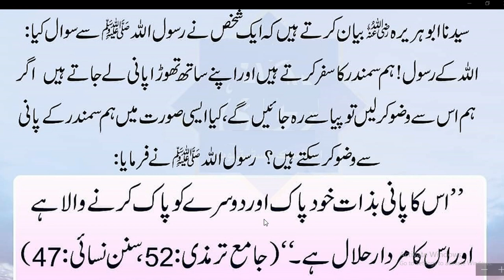Nabi Pakﷺ na farmaya/// کیا سمندر کا پانی پاک ہوتا ہے اس سے وضو کر سکتے ہیں